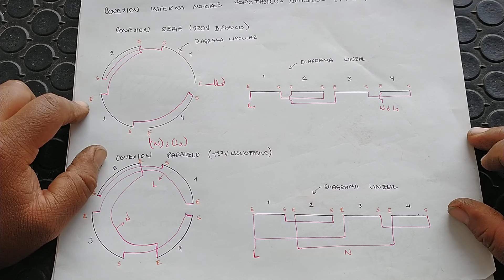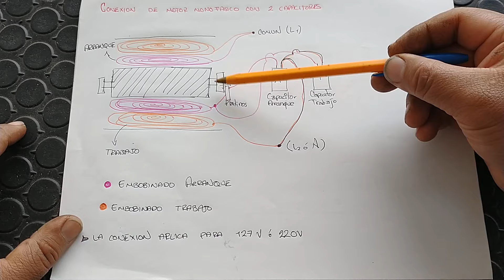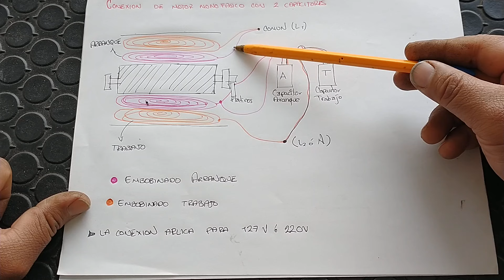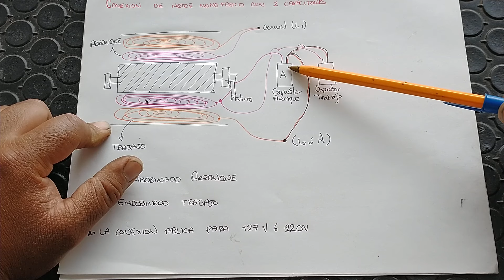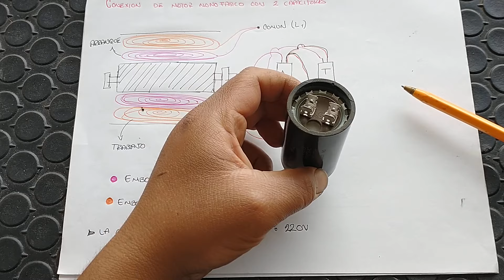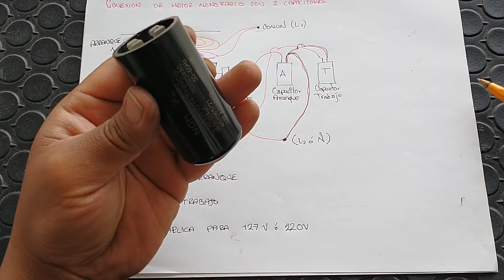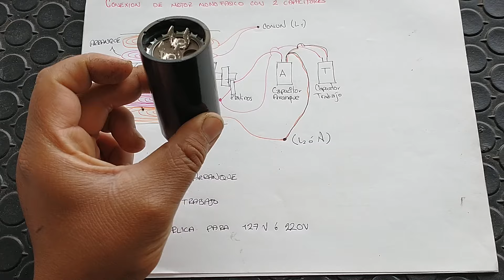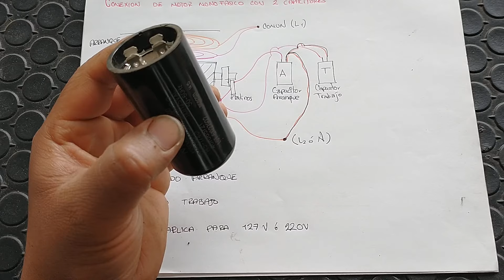Como conectar un motor con dos capacitores de ARRANQUE y TRABAJO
En este vídeo te mostramos a detalle como puedes conectar un motor eléctrico con capacitor de arranque y de trabajo.

Recuerda que manejamos todas las refacciones para el sector de la reparación de motores.
Precios de Mayoreo y Medio Mayoreo
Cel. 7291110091